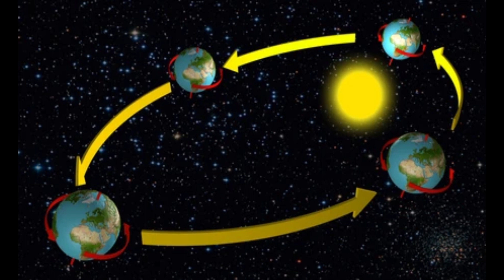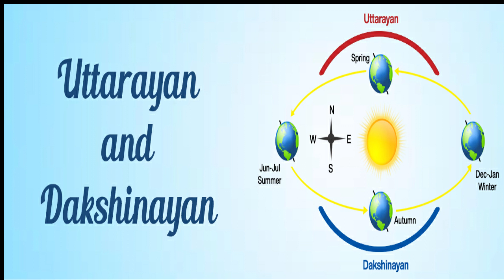why we celebrating sankranti II ପଣାସଂକ୍ରାନ୍ତି କାହିଁକି ପାଳନ କରାଯାଏ ? II ଓଡ଼ିଆ ନବବର୍ଷ କଣ ?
Pana Sankranti, (Odia: ପଣା ସଙ୍କ୍ରାନ୍ତି), also known as Maha Bishuba Sankranti (Odia: ମହା ବିଷୁବ ସଙ୍କ୍ରାନ୍ତି), is the traditional new year day festival of Odia people in Odisha, India. The festival occurs in the solar Odia calendar (the lunisolar Hindu calendar followed in Odisha) on the first day of the traditional solar month of Meṣa, hence equivalent lunar month Baisakha. This falls on the Purnimanta system of the Indian Hindu calendar. It therefore falls on 13/14 April every year on the Gregorian calendar.